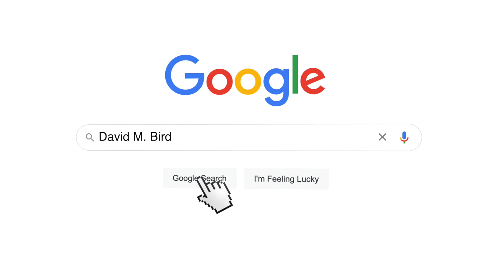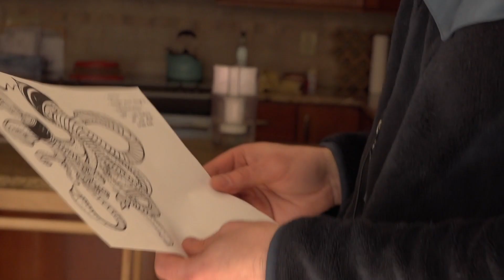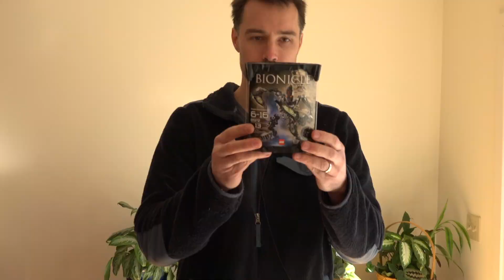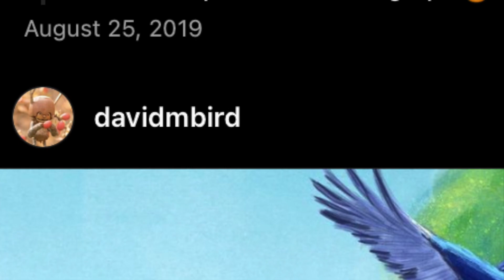David M. Bird | Making the Becorns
"Becorns"--figures made out of acorns--have exploded in popularity. This video explores their making and inspiration with David M. Bird.